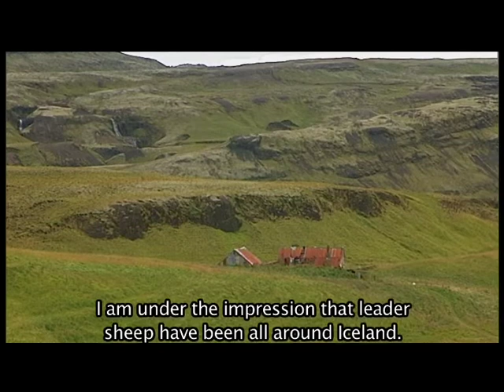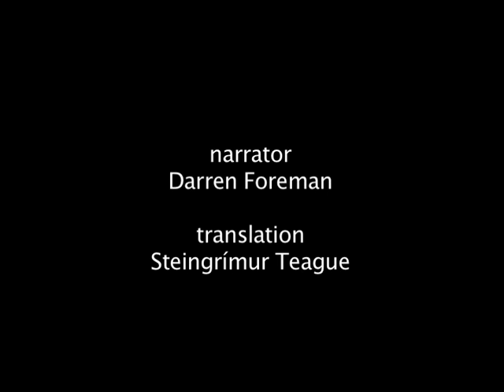leadersheep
Short doc. of sheep with leader abilities and class.